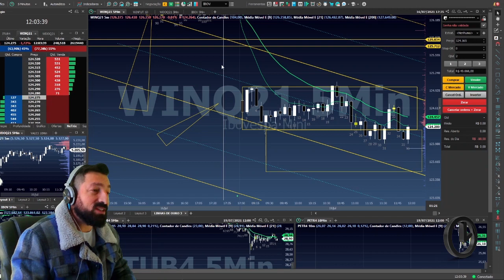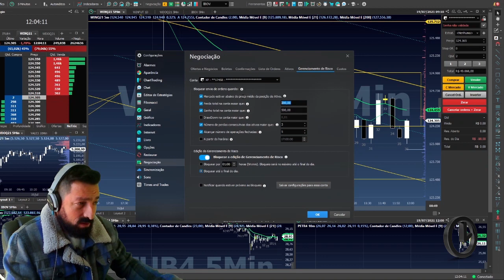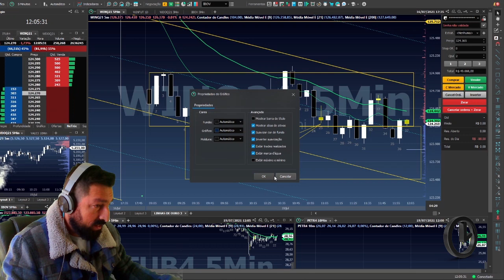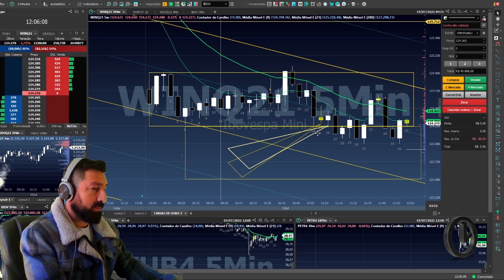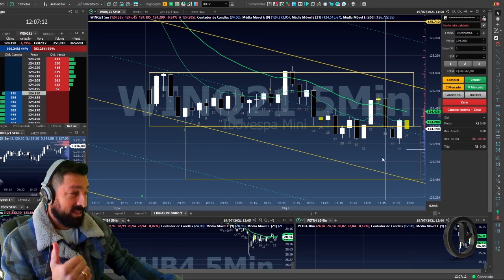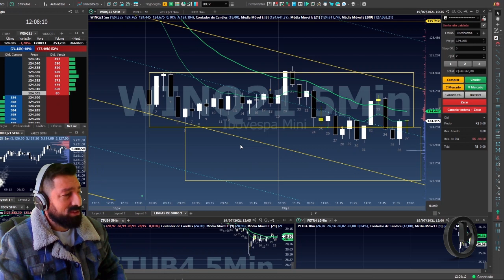Hoje foi dia da caixinha, a calma e a paciência são fundamentais para evitar um dia de fúria.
Segunda-feira sem muitas oportunidades.